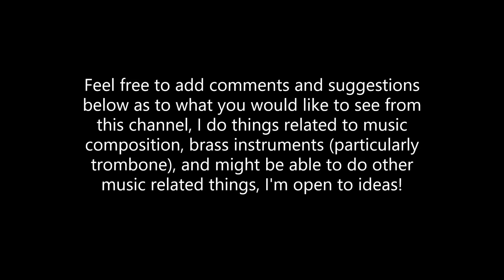Student Rocks Out on Electric Trombone in Recital - "ONE"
This is a piece I wrote for myself on electric trombone with electronics. I pre-recorded several takes of MIDI and audio in Cubase, then bounced that track as a WAV file and improvised on top of it with my trombone using a Yamaha Silent Brass mute going through a Vox 'Lil Looper effects pedal and out through an amp.

Fair warning: the piece starts soft, but it gets pretty loud in the middle and at the end, so don't have your volume turned up too loud!

The premise of this piece, which is titled "One," is fairly interpretive and very much that of a learning experience. As the piece begins, you'll notice I'm not playing in tune, and this is intentional - it is meant to feel sad and melancholy. As the piece progresses, and particularly as it gets into the drones and prerecorded trombone  in the middle section, you'll notice I start to perk up a little and to play more in tune as I "learn" from what the prerecorded trombone is playing in the track (the trombone acts as a sort of "mentor" figure). Towards the end of the piece, as the prerecorded trombone fades out, I stand up in the performance (initially I am sitting down) as a kind of triumph over the sadness and melancholy of the beginning of the piece. My hope with this idea is to inspire confidence and unity among us as a people - although we may not always be the most in tune with ourselves or each other, I believe there is always something we can learn and benefit from the experiences we have in life. Enjoy!